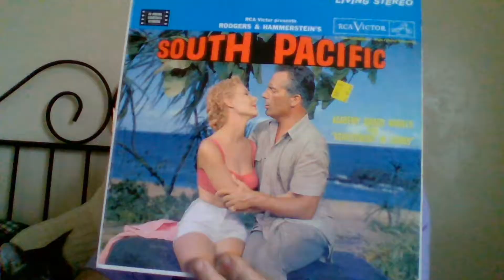Carefully Taught: Lt. Cable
From Living Stereo RCA Victor album - LSO 1032  Side 2 Band 6